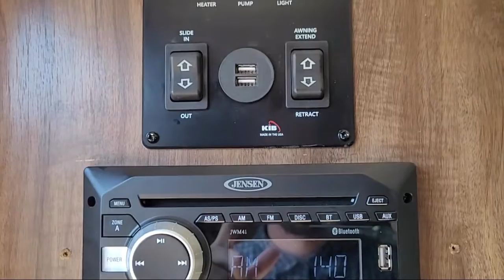2018 Coachmen Rv Clipper Ultra-Lite 17BHS Folsom Davis Roseville Fair Oaks Granite Bay Elk Grov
2018 Coachmen Rv Clipper Ultra-Lite 17BHS Stock Number: 18491 Vin:5ZT2CWFC6JJ118939.